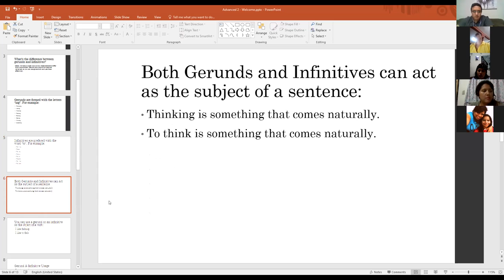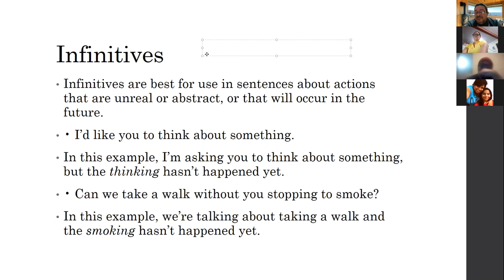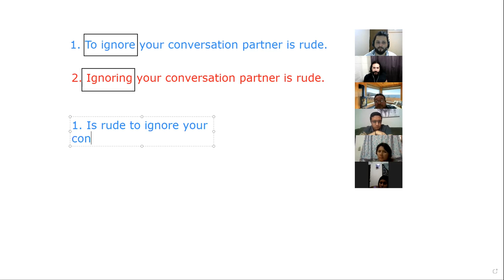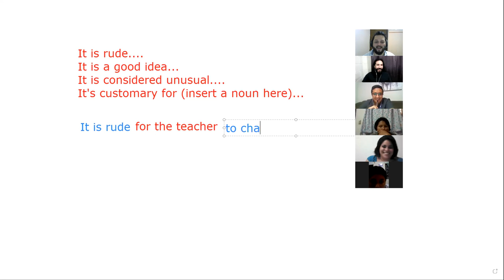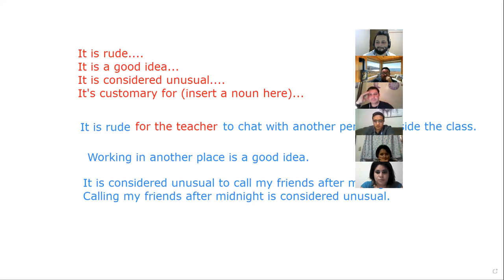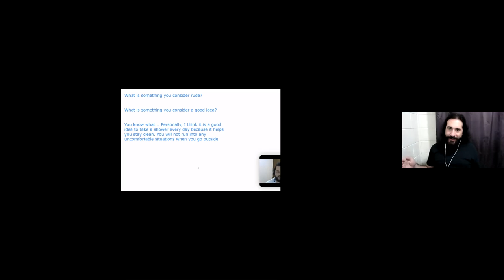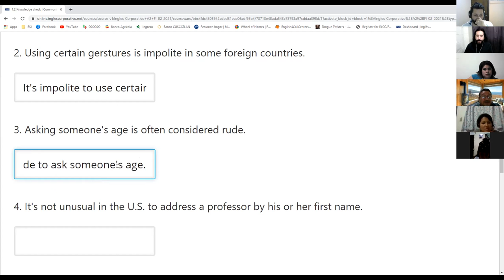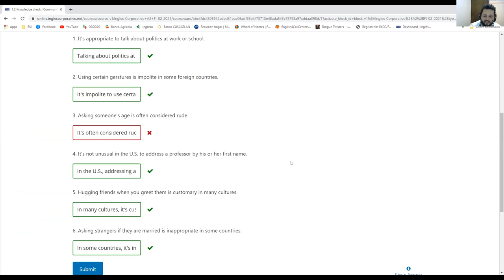Ingles Corporativo-Day 3 Gerunds and Infinitives 2